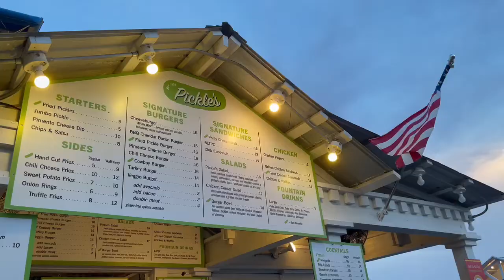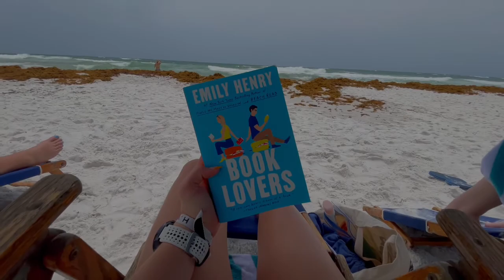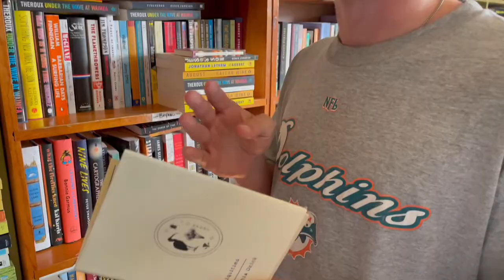seaside 2022!!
vacation montage in seaside, florida! may 2022